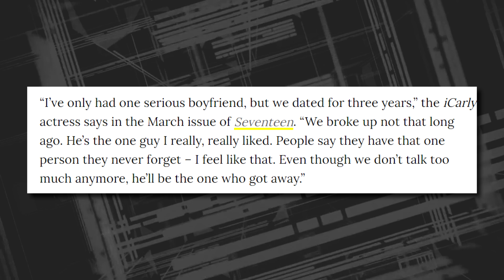What Happened To Nat Wolff